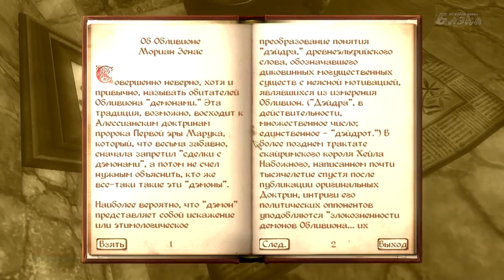Oblivion Cезон 2 #36 Рыцари нападают исключительно толпой